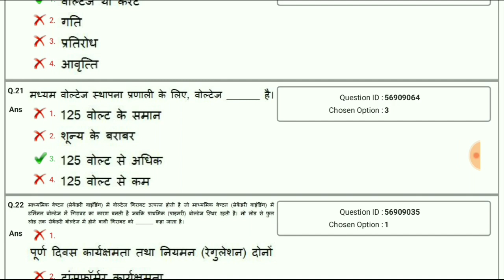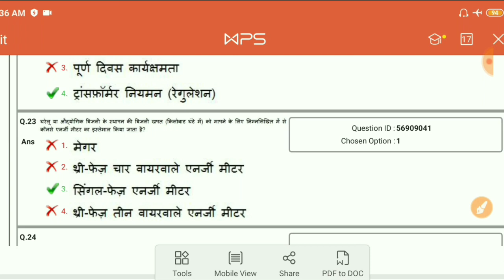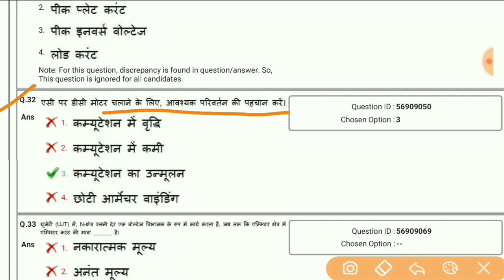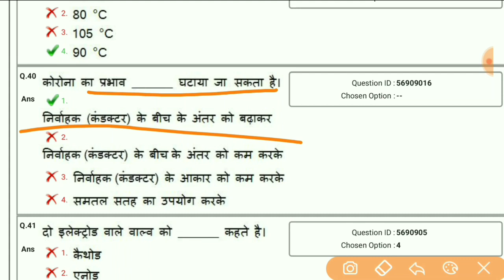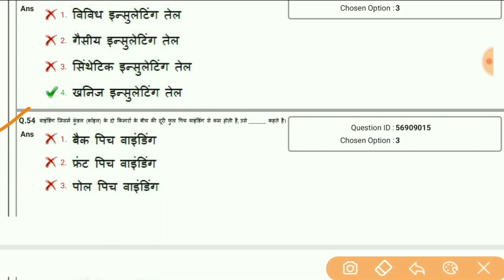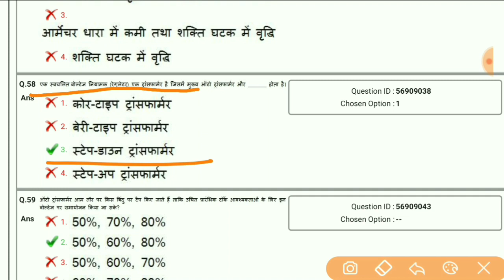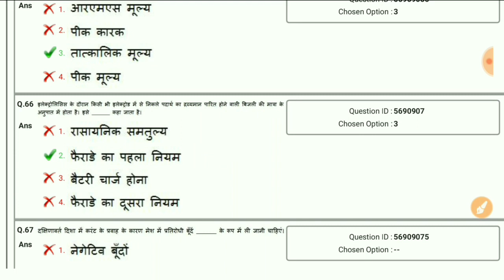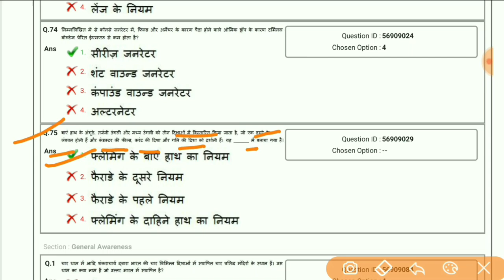10 April 2018, 1st Shift | DMRC Maintainer Electrician | Part 02 | By Chetan Bagadi Sir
यह YouTube चैनल DMRC || DRDO || ISRO || RAILWAY || JVVNL || UPPCL || OFB || MPPCL || NTPC || ALP & TECHNICIAN || TECHNICAL EXAM की तैयारी के लिए बनाया गया है।

इस चैनल पर आपको कॉरियर से संबंधित बहुत सारी जानकारी मिलेगी । आपको यहाँ पर YouTube चैनल के माध्यम से

📂 NIMI Electrician 1st Year :-

⏩ DC GENERATOR निम्मी पटर्न पर आधारित [Part 01]

⏩ DC GENERATOR निम्मी पटर्न पर आधारित [Part 02]

⏩ DC GENERATOR निम्मी पटर्न पर आधारित [Part 03]

⏩ DC GENERATOR निम्मी पटर्न पर आधारित [Part 04]

⏩ DC GENERATOR निम्मी पटर्न पर आधारित [Part 05]

1. Facebook:-

2. Telegram:-

3. Instagram:-

4. Twitter:-

6. YouTube

JAI SHREE EDUCATION CENTER